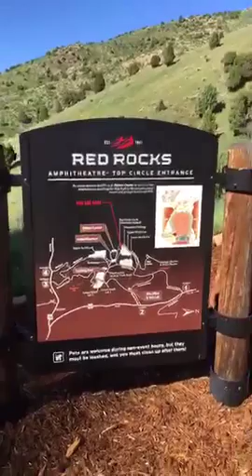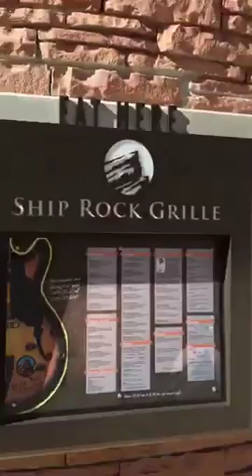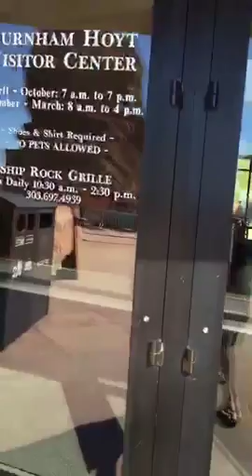red rocks prequel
It was originally streamed on Meerkat by photosbyrod at this